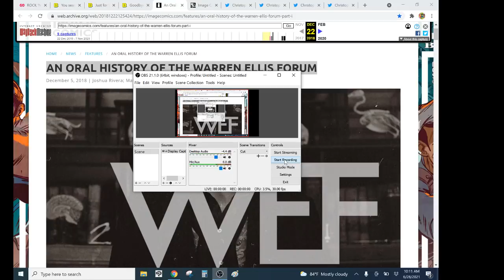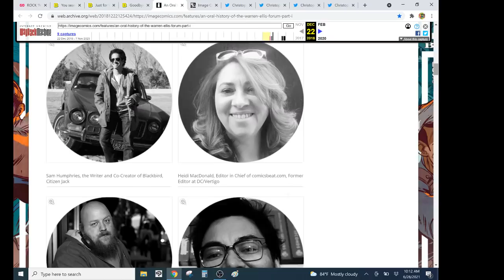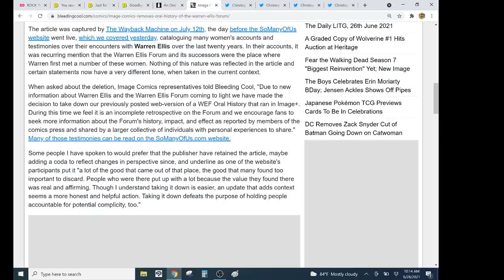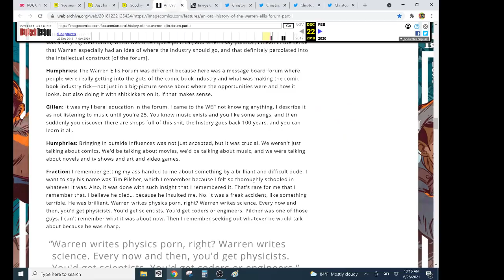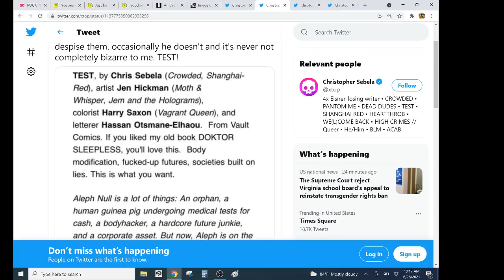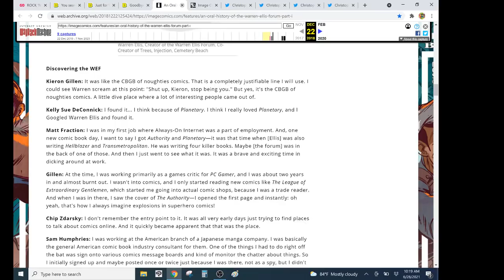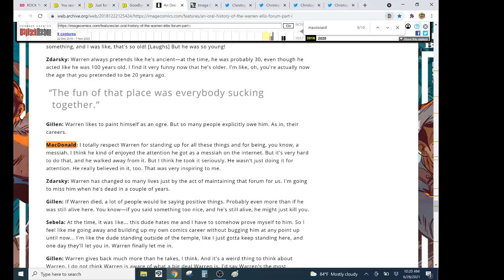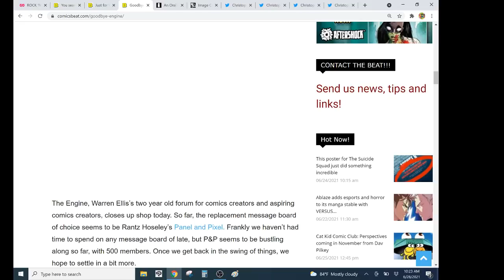THEY ALL KNEW- SJW Comic Book Pros Knowingly Participated In Warren Ellis' Supposedly Abusive Forums